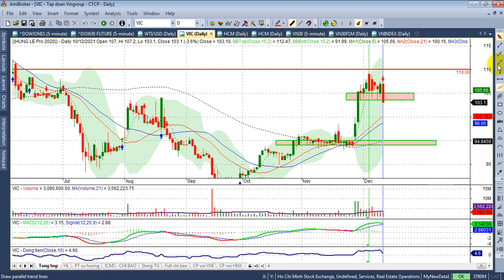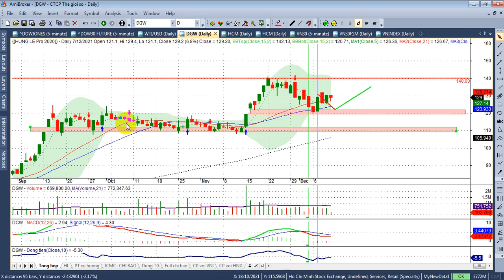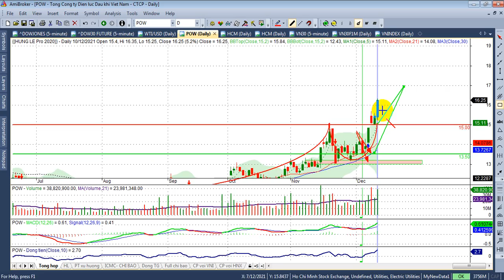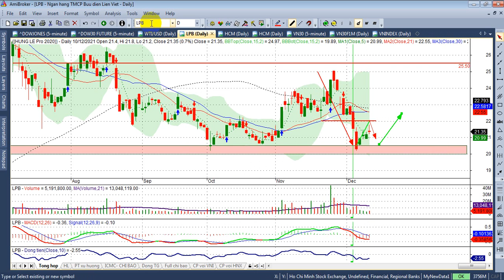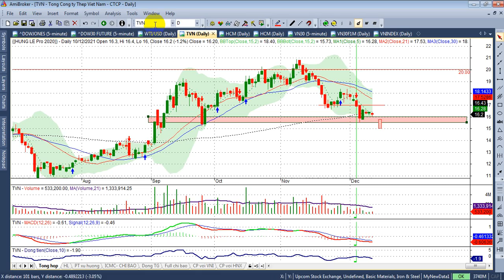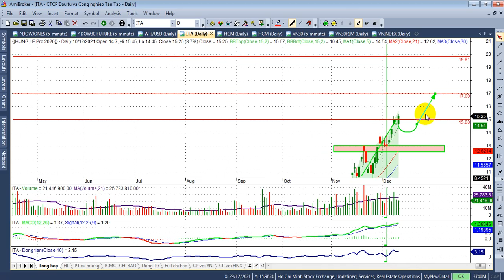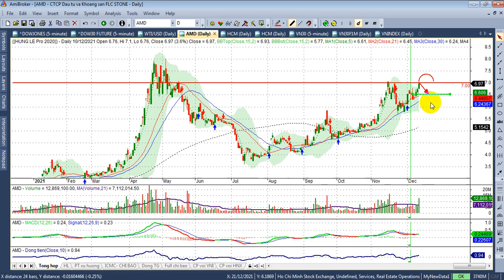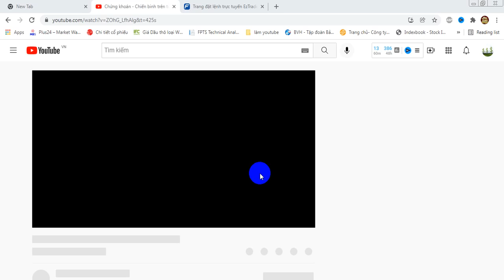Chứng khoán hôm nay, tuần 13-17/12| Vn30&PS~1510-1500, Vn~1450; Dự TT còn khó khăn....| - VIDEO 185